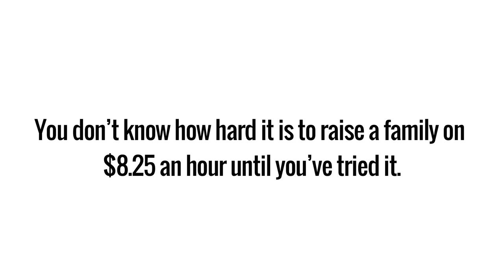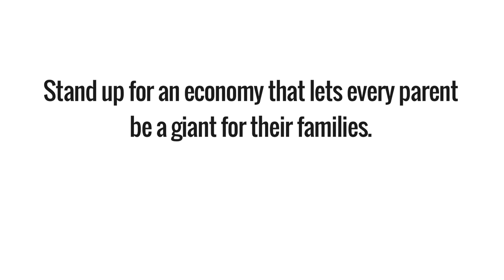Robert Lee's story on why we must raise the minimum wage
Robert Lee tells his story about moving into a shelter with his family because he simply couldn't to pay the bills on poverty wages.

Now he has a minimum wage job, but simply not enough to support his family.